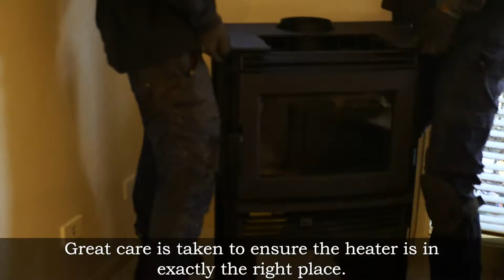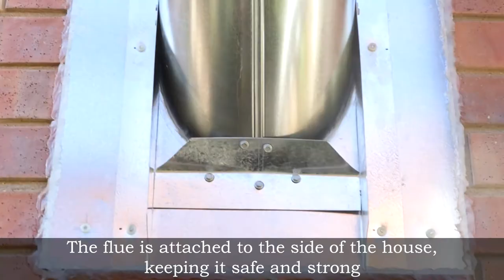Completing a Wall Penetration for a Wood Heater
If you have a two storey home and wish to have a wood heater, one of the best ways to install the flue is through the wall. In this video we show you how simple it is to have a wall penetration completed in your home, so you can be confident that this is the right style for your home.